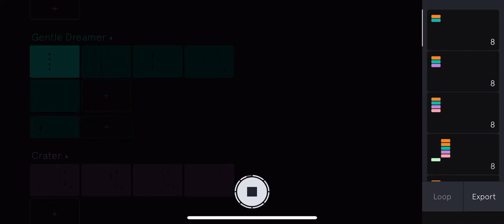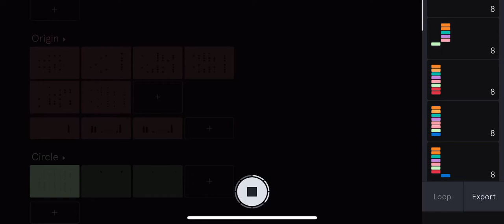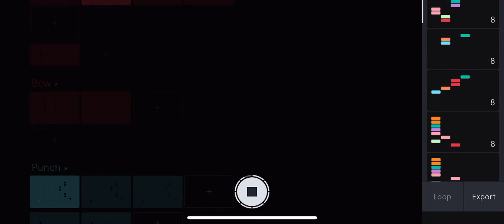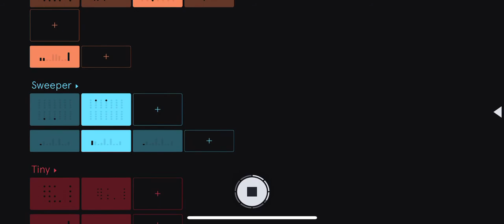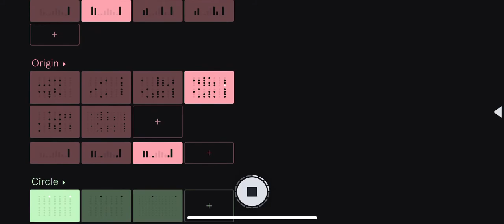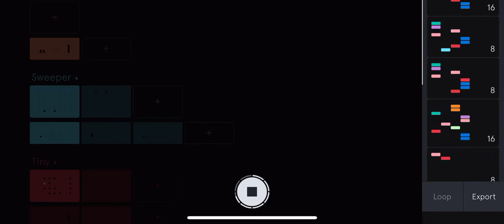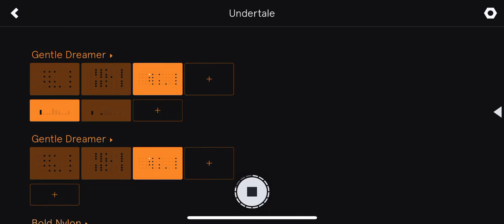Undertale - Undertale(New Home) [Auxy Studio]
Undertale - Undertale(New Home)

capturing my iPhone!

The production period is eight days.

Have fun =)